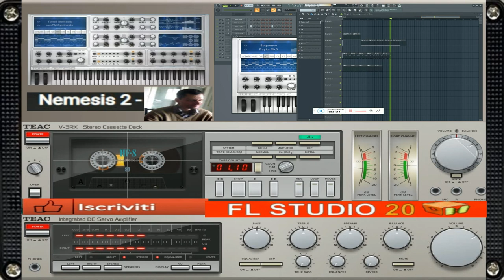giovanni mauri decibel dance suburbia 01 18 minuti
L